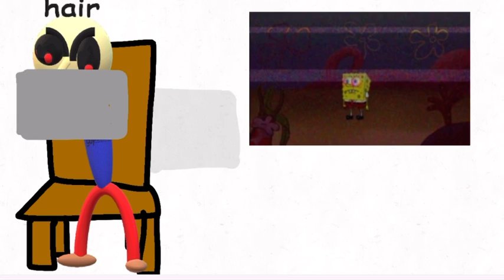Do you accept’s creepypasta reading:death Sponge